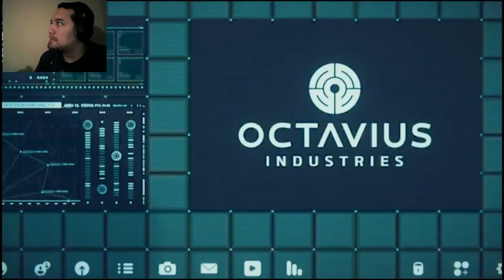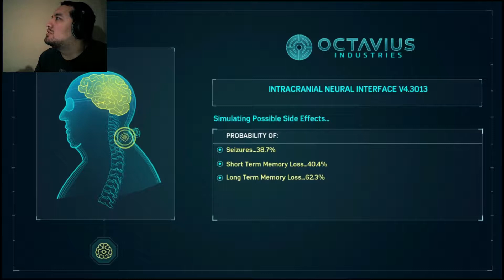Spiderman - Part 16 - Breakout